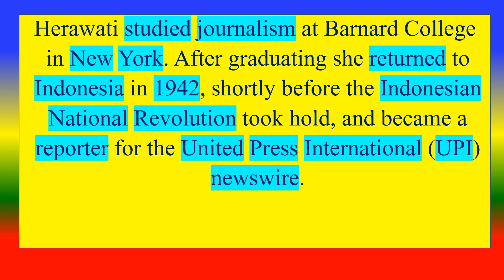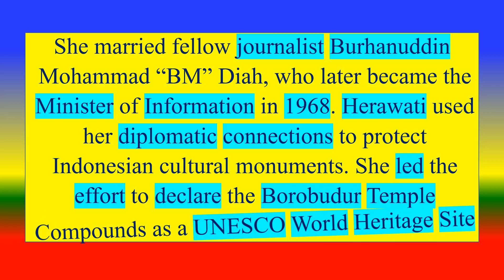Siti Latifah Herawati Diah - prominent Indonesian journalist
Who is Siti Latifah Herawati Diah? ,

TOPICS
PSYCHOLOGY